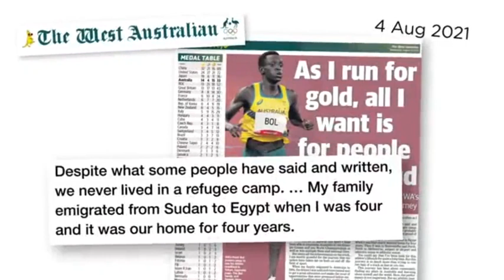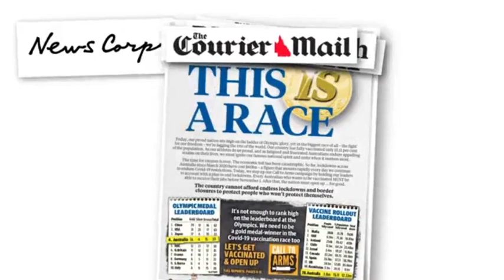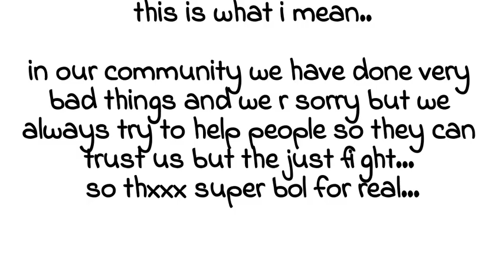Super Bol- Peter Bol- editorvibes!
THANK SUPER BOL.